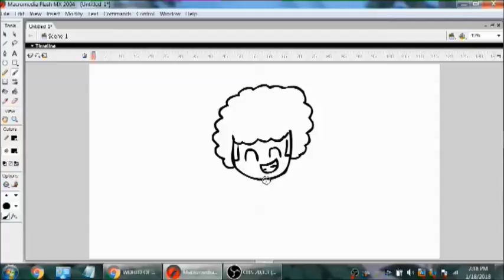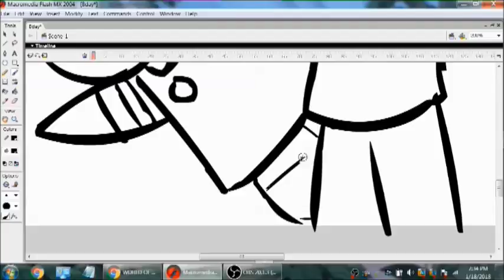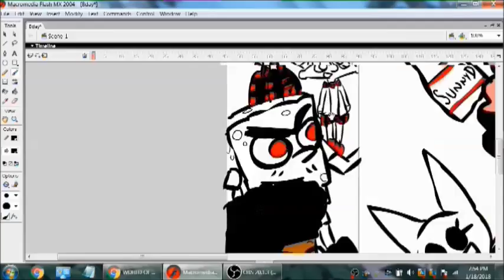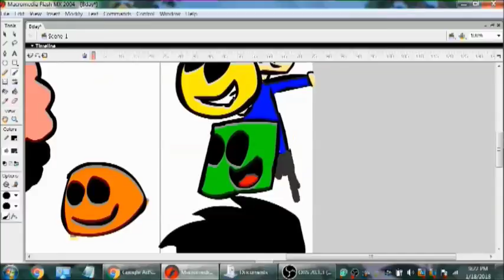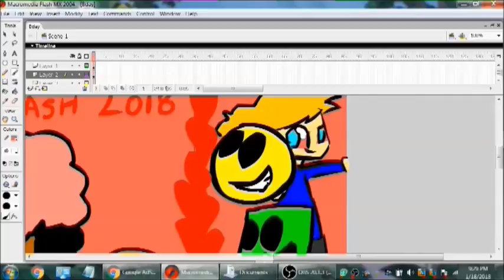MELI'S BIRTHDAY BASH 2018 - SPECIAL TIME LAPSE ART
A special drawing to close out Meli's Birthday Bash 2018!